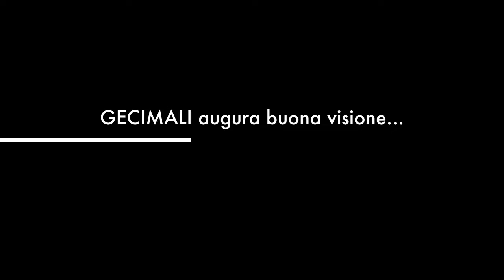Capri 10 agosto 2015 ditta Pirotecnica Sorrentina - by GECIMALI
spettacolo pirotecnico notturno in onore di San Lorenzo - by GECIMALI